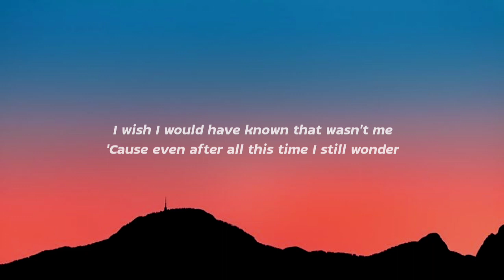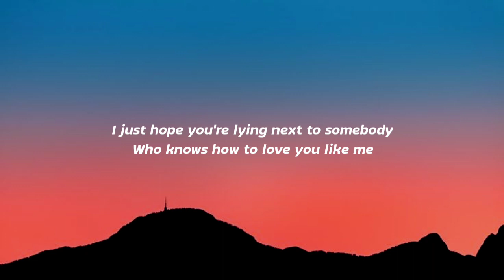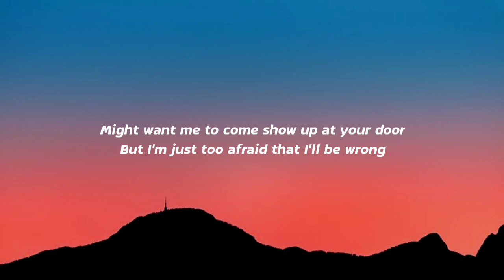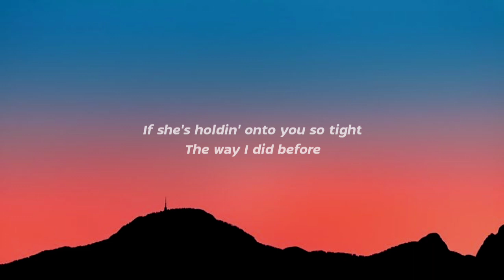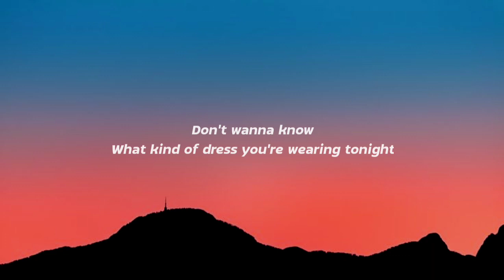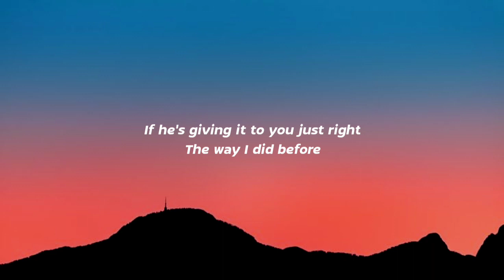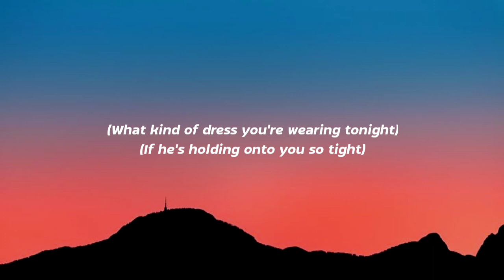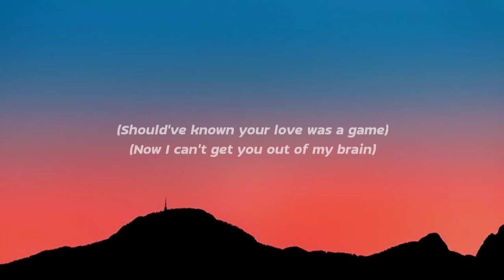Charlie Puth,feat Selena Gomez - We Don't Talk Anymore (Lyrics)